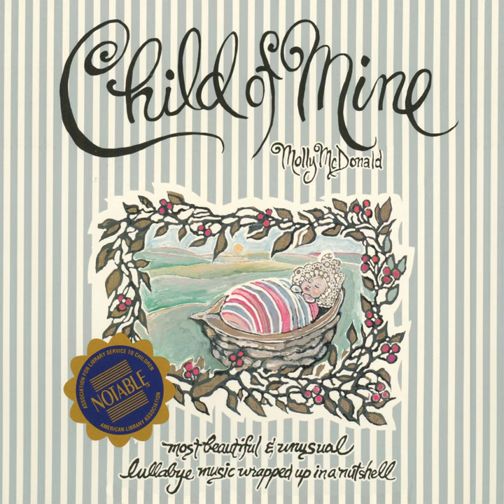Peter Pan Medley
Peter Pan Medley · Molly McDonald

Child of Mine